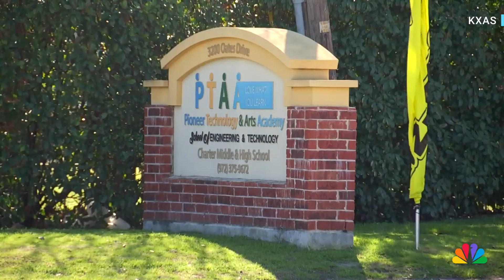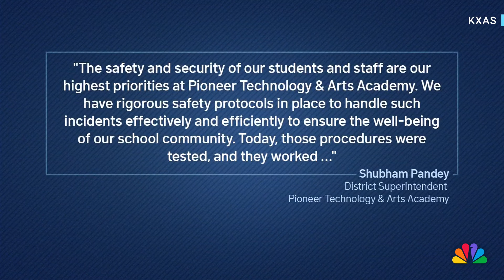Texas student who brought gun to school injured in police shooting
Police shot at a 16-year-old student who brought a gun into a high school in Mesquite, Texas, as they were negotiating with the teen to put down his weapon.